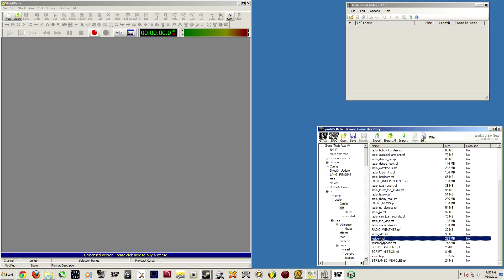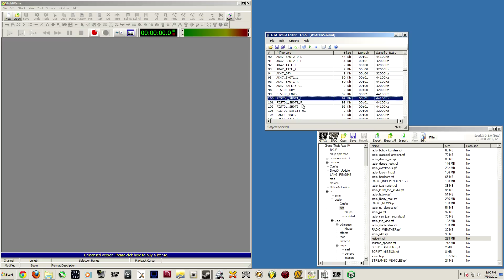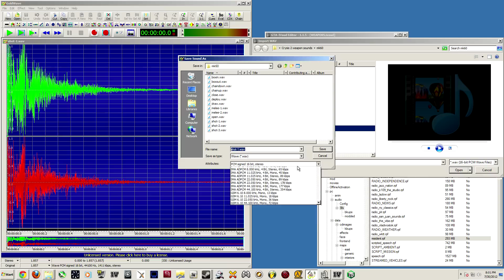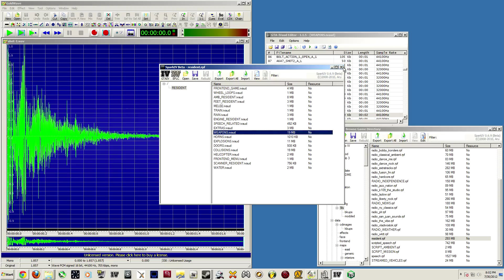Quick Tutorial how to import custom sounds to GTA IV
GTAIVaud Editor